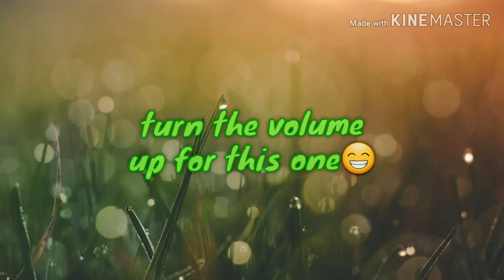Mirror mirror on the wall who's the fairest of them all?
Hello on this video I want to share this funny moment watching my puppy. Let's see how puppy reacts looking on the mirror and how curious this puppy looking at herself on a mirror lol :)